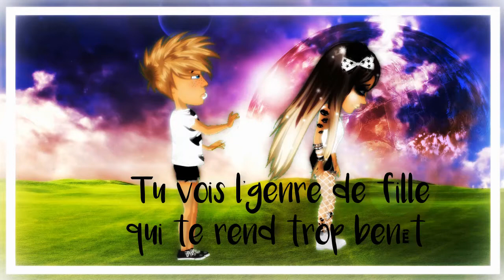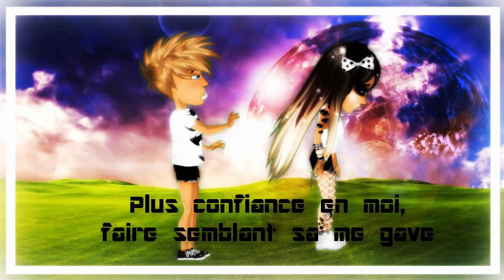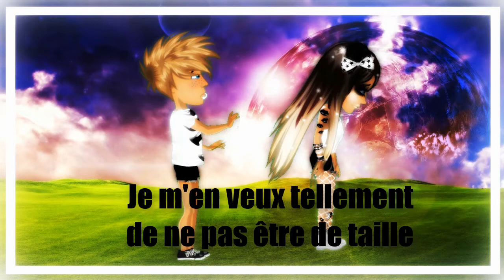Je m'excuse - MSP VERSION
Description  ↘ ↘ ↘ ↘ ↘ ↘

Moi C'est Alizée ♥
J'ai 15 ans et demi ♥
Je joue à MSP depuis 2014 ♥

Je filme avec Bandicam
Je monte avec Sony vegas pro et movie maker (oui le truc de noob et alors ): )

Je fais mes vignette avec picmonkey ; picmonkey.com

Mon compte principal MSP : Diniou6978
Mon skype: coca.cola6987
Mon snap : alizee6980

N'hésite pas à m'ajouter !